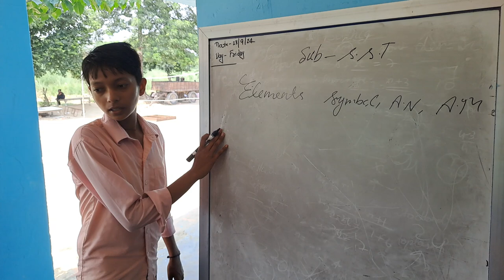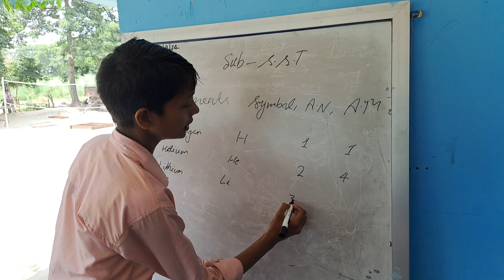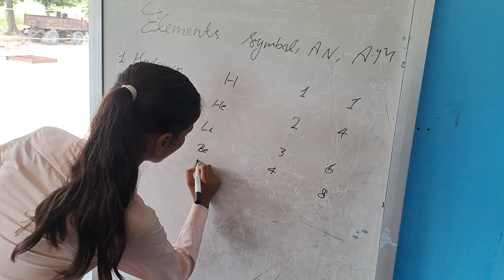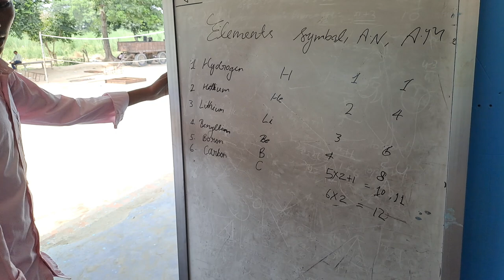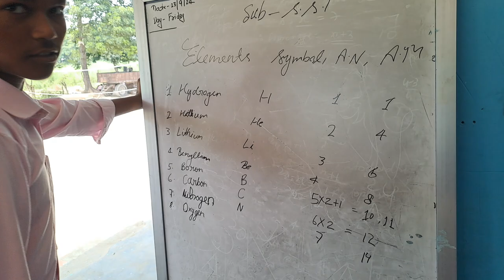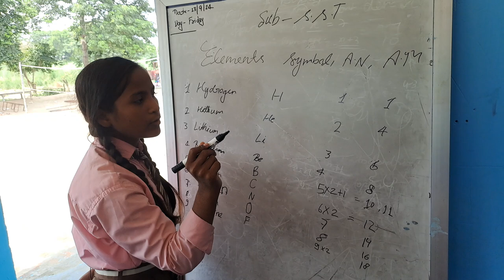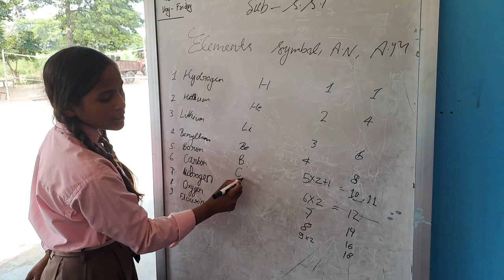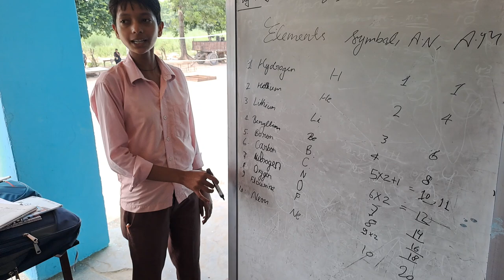periodic table explaining by class 8 students